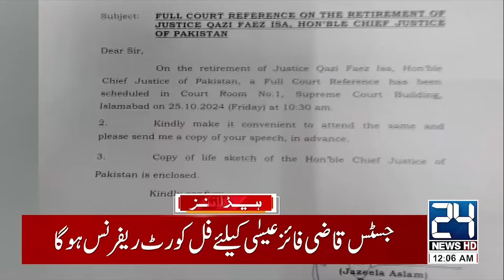Ya Allah Khair - Balochistan Attacks - SCO Summit 24 Pakistan | 12am News Headlines | 24 News HD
24 News HD Is One Of The Leading News Channels Of Pakistan Bringing You The Latest Current Affairs From Pakistan And Around The World.  Live National Assembly ,Senate Session And Current Affairs.